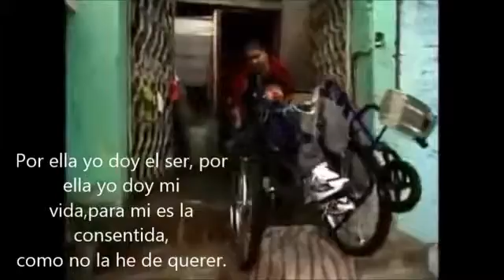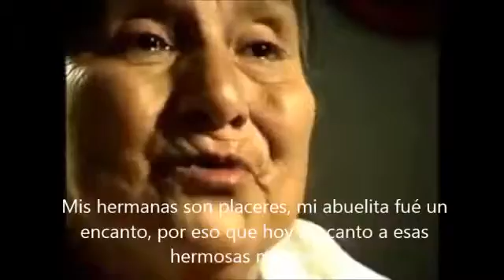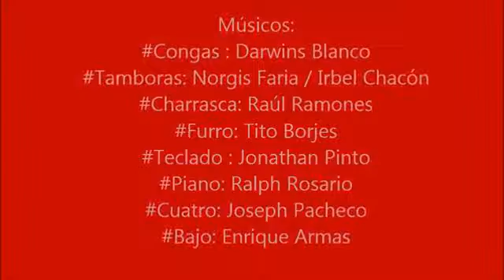💖Cardenales del Éxito ~▶Øbra ℳaestra 2Ø15 ©